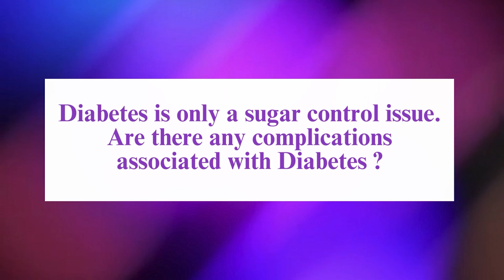Debunking myths related to diabetes, sugar control & associated complication ft. Dr Suneel Bharadwaj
Lower HbA1c levels are associated with reduced risks of heart disease, kidney problems, nerve damage, and eye issues. Achieving this target helps improve overall quality of life and ensures better control over diabetes-related complications. However, individualized treatment goals may vary, and it's essential to consult a healthcare professional to determine the most appropriate target for each person with diabetes.

Contrary to the myth that diabetes is solely a sugar control issue, it involves a range of complications. Prolonged high blood sugar levels can lead to serious issues such as heart disease, kidney problems, nerve damage, vision impairment, and even amputations. It affects the entire body, highlighting the importance of comprehensive diabetes management, including lifestyle changes, medication, and regular monitoring, to prevent these complications and maintain overall health.

In this video, Dr Suneel Bhardwaj, General Physician from Delhi, discusses why it is important for people with diabetes to maintain HbA1C below 7%. He dispels the myth that diabetes is merely a sugar control issue.